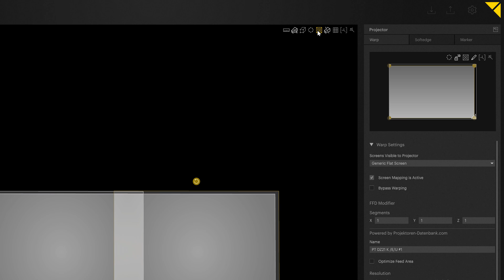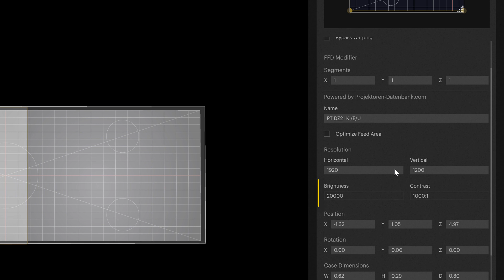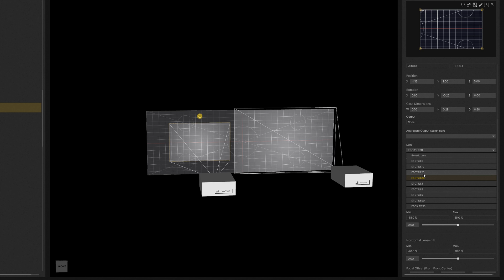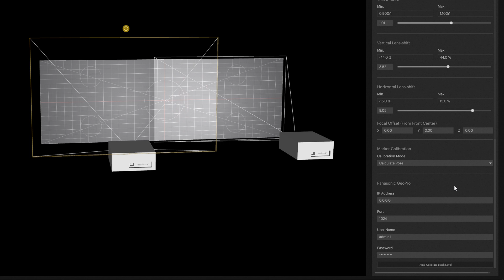2.01 Mapping Tutorial - Projector Setup & Attributes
This tutorial covers workspace icons, projector setup, projector attributes, lens database, lens attributes and output configuration.